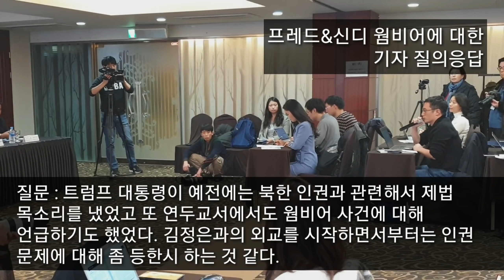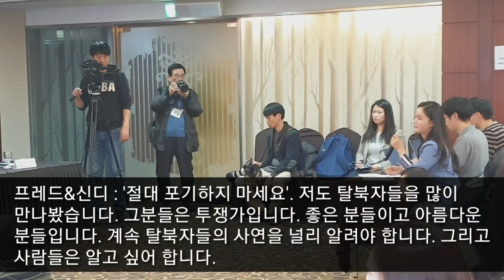''인권문제 지원하지 않는 文에 실망! 언론이 계속 문제 제기해야''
Otto Warmbier family's press conference in Seoul, South Korea